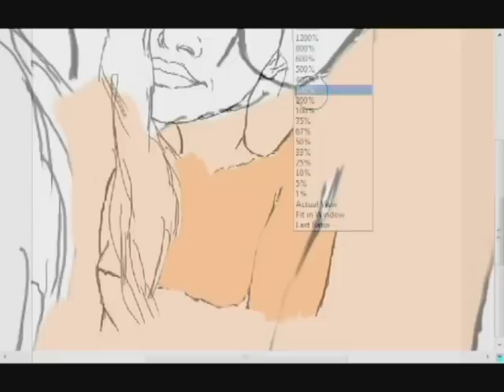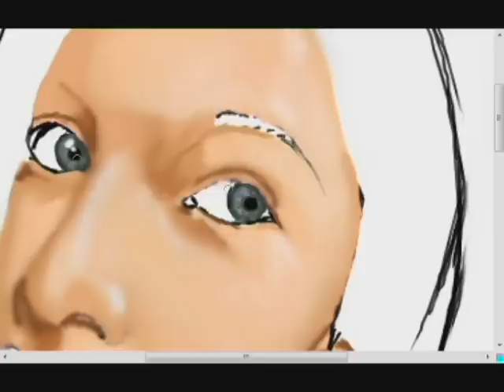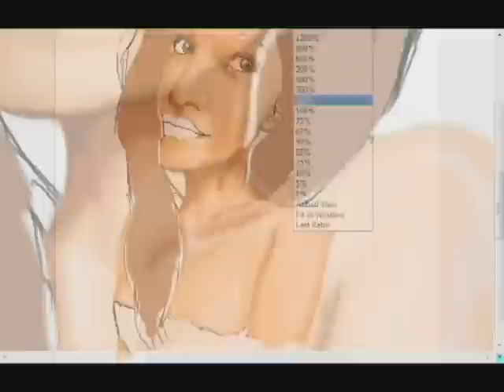speedpaint - Makarova Alena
by Sobolev Vasiliy